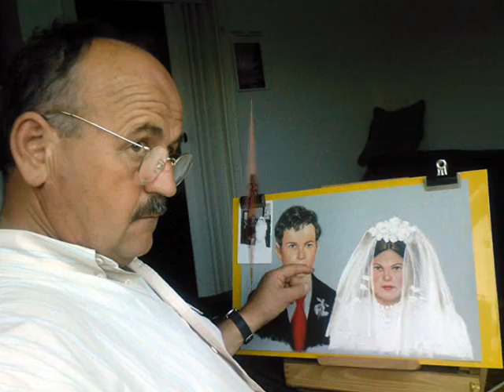rahoveci ne art. Portret.wmv